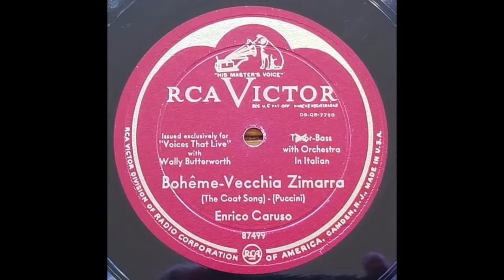Puccini: La Boheme: "Vecchia Zimarra" by Enrico Caruso (Bass Aria) 1916 / 1949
A very interesting recording from 1916 thought lost after it was recorded by Victor. Wally Butterworth, popular radio show host of "Voices That Live", searched for years and finally found a personal copy in California that this record was dubbed from. Singing a Bass aria is a strange feat for a Tenor. The explanatory discussion on the other side of the record explains how this all came about with a wonderful story by Frances Alda who was Mimi to Caruso's Rodolfo one night when he had to sing it in performance with his back to the audience.

The recording of Caruso singing the bass aria is recorded in the original key of C# minor.